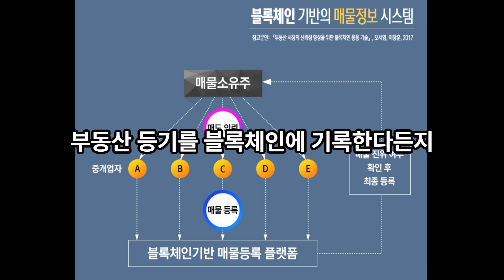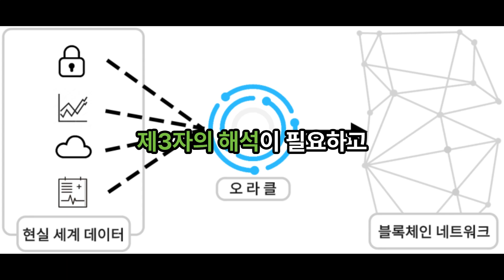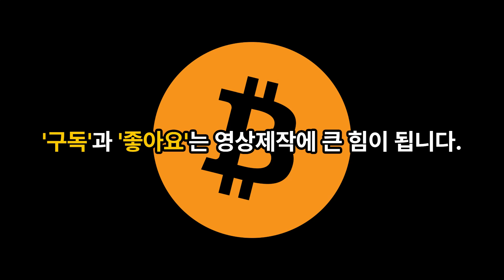블록체인의 진짜 쓰임새 - 오라클 문제 (The Real Use of Blockchain - OracleProblem)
비트코인에 대한 제대로된 이해를 돕는 채널입니다.